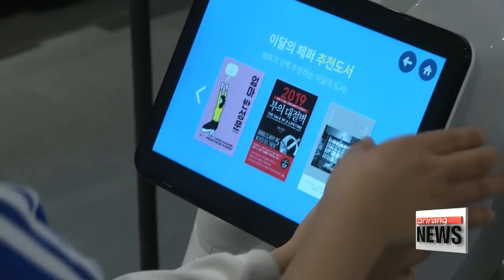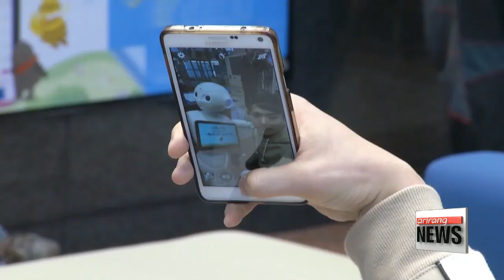Spread of robots to banks and bookstores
"제가 안내할게요"... 일상으로 들어온 로봇
The robot industry is often described as the core of the so-called Fourth Industrial Revolution.
As technology improves, robots are playing bigger and bigger roles in our society, increasingly ones that involve interacting with people.
In this report, our Kim Hyo-sun looks at how robots have been put to work at a local bank and a bookstore here in Korea. A local bank gave its customer service a boost by using a robot to introduce its products.

(SOV)
"Hello. How may I help you?"

The robot greets customers and introduces tailored financial products according to their gender and age range.
Equipped with artificial intelligence,... the robot can also engage in simple dialogue with customers on subjects like the weather.

(KOREAN)
"Waiting for my turn would have been very tedious and I would have just spent time on my smart phone. But it's very interesting to see a robot in a bank."

This robot is also being used to interact with humans. It welcomes and befriends children who visit a bookstore.
The children call out the robot's name, and the robot helps search information about their favorite books.

(KOREAN)
"I just showed my face, and the robot guessed my age. It's cute and looks like an alien, too."

(KOREAN)
"It's amazing how the robot's arms moved. I think it's very easy to use."

These robots are the result of great leaps made in AI and big data technologies.

(KOREAN)
"The development of AI provided the technical background for robots to cater to the different needs of the people. This made social robots smarter, and better provide the services we need in our daily lives."

Robots are becoming increasingly noticeable in daily life, and they are certainly gaining a foothold in showing their endless possibilities...one greeting at a time.